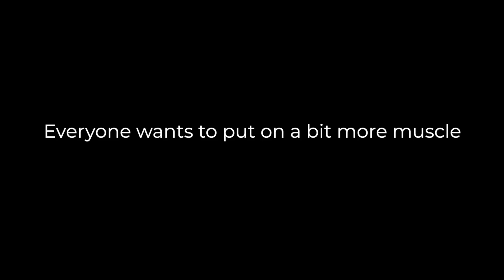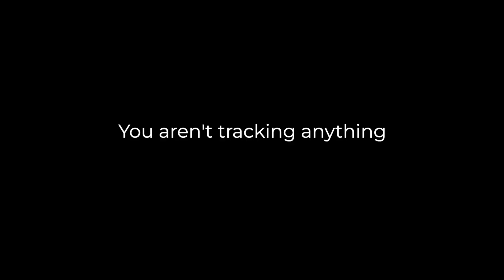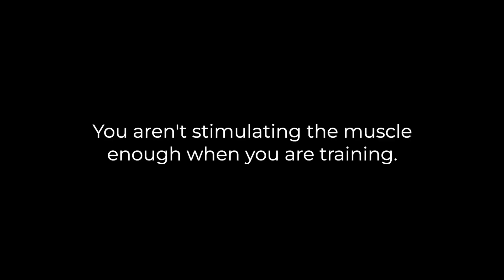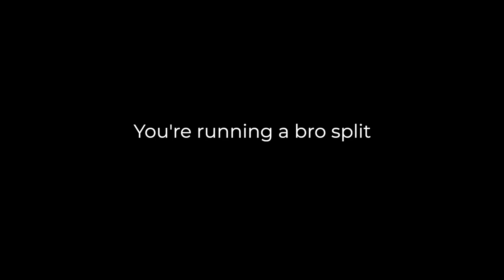Mistakes that make building muscle feel unachievable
In this video I go over 4 common mistakes I see people make in not building more muscle and ultimately not getting the results they want in the gym. This is from my own personal experience in the last 17 years I have been in the gym.

Time Stamps:
3:21 - You Aren't Tracking Anything
6:30 - You Aren't Eating Enough
8:52 - You're Running a Bro Split
12:23 - You Aren't Making Things Harder Over Time

Also, I do like to make shirts (pump covers, metal music, coffee, etc)
*Make sure to read product description for oversized fit